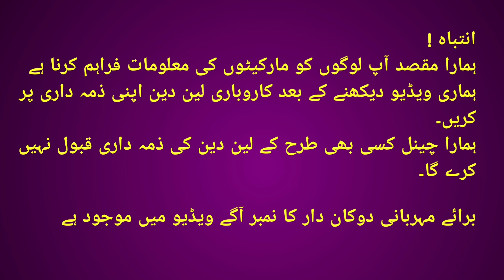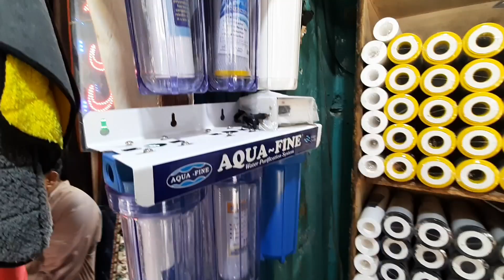Water Filter wholesale shop in Lahore | Aqua Water Filter Wholesale Price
Today we will get you the vist for the water filter shop.You will get the filters at wholesale price.You will also get aqua filter machine near them.If you like the video then subscribe the channel thank you.